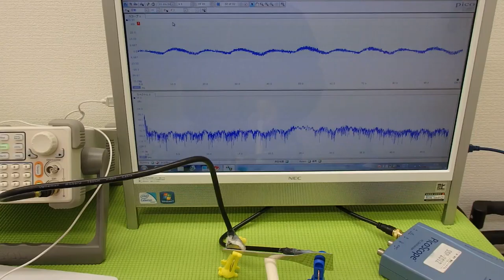超音波プローブによる金属部品の表面改質 （超音波システム研究所 ultrasonic-labo）